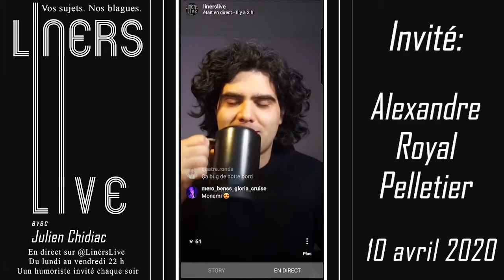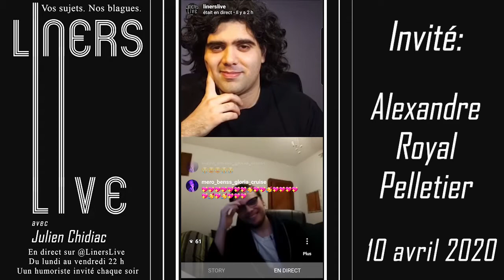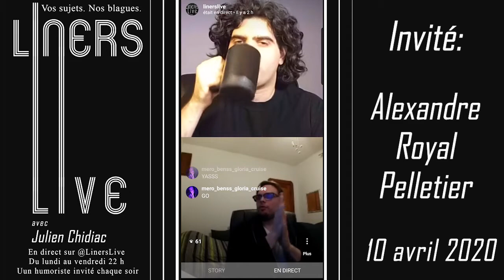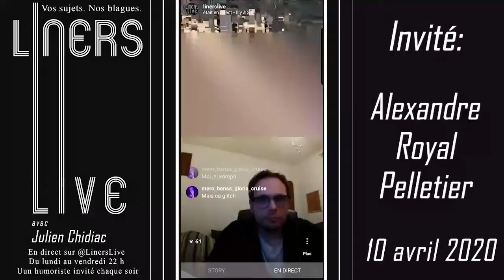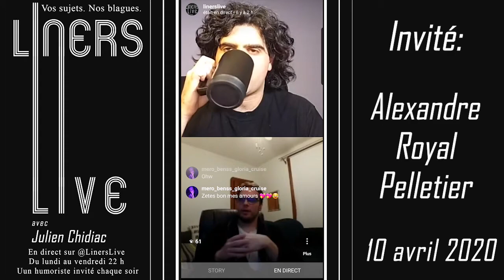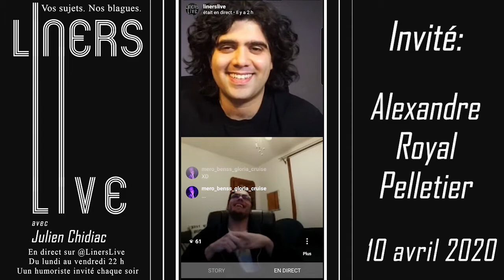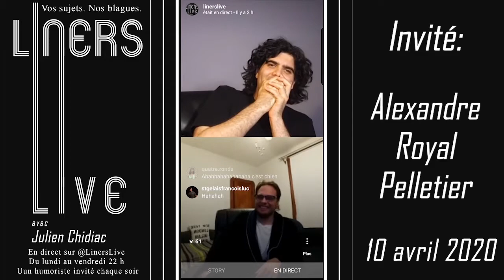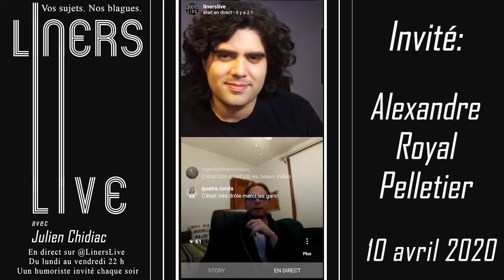#16 - Alexandre Royal Pelletier - Liners Live avec Julien Chidiac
Méconnu du public, l'humoriste et auteur Alexandre Royal Pelletier livrent d'excellentes blagues dans cet épisode à l'image d'un bon liner: concis et efficace.